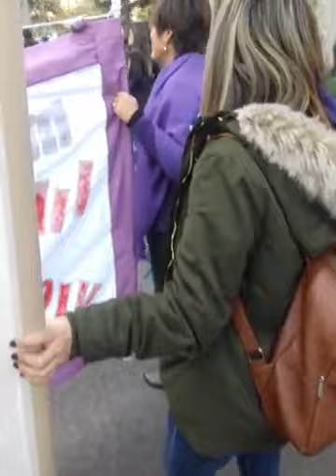Desde Madrid, todo listo para vivir el 8M